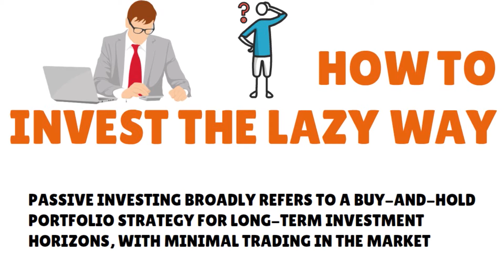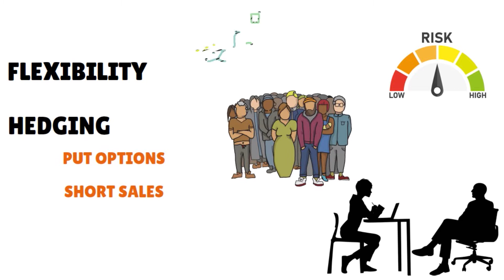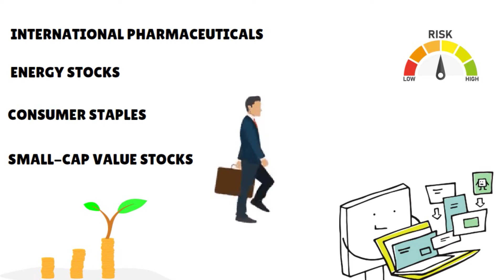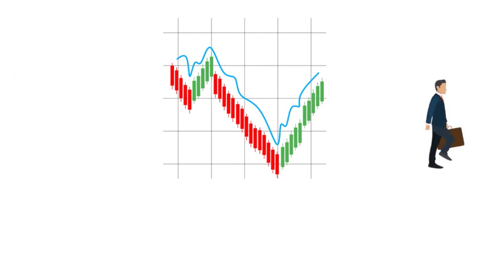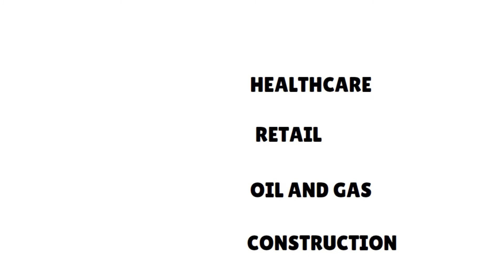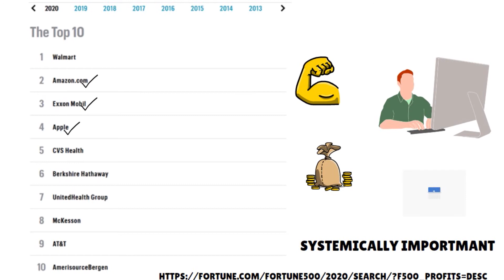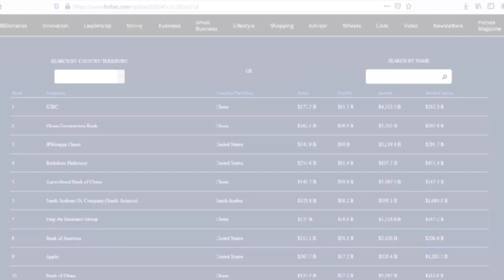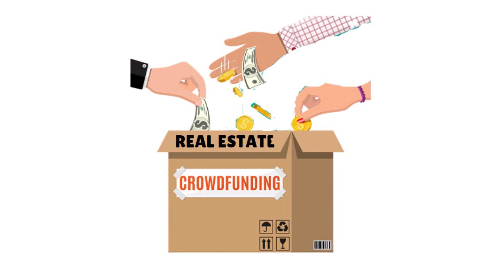Passive Income Investment Ideas for Busy or Clueless People | Invest the Lazy Way ♻️ FUNDS S1•E82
Need passive income investment ideas? How to invest the lazy way? What are passive income ideas that actually work? Curious about low-investment passive income ideas? Learn how to earn passive income online or offline, either you are a rookie, experienced, busy or totally clueless about investing.